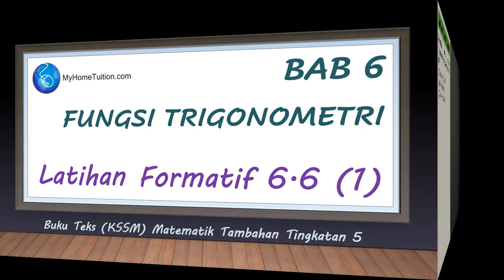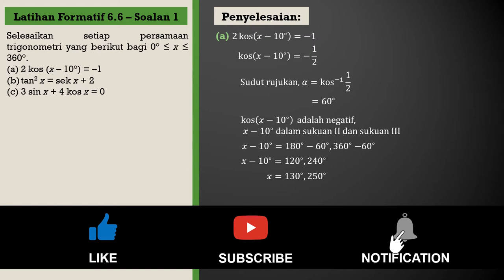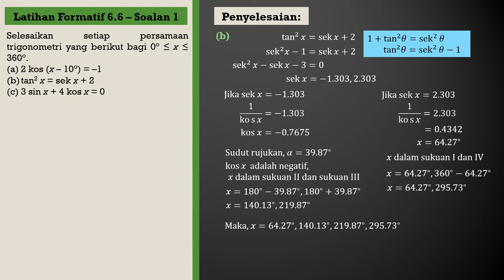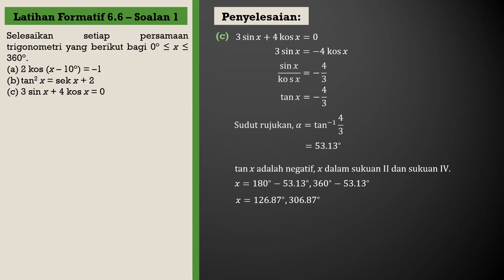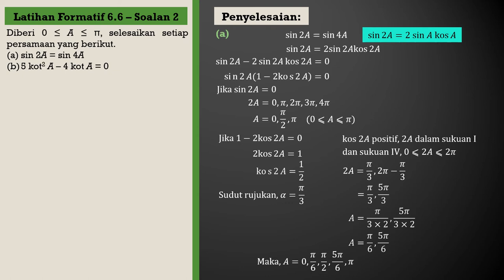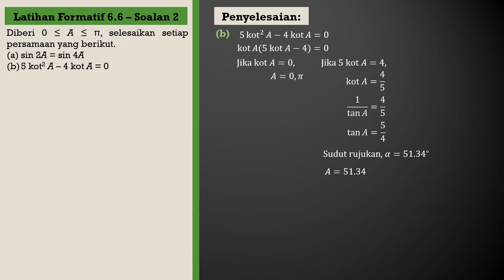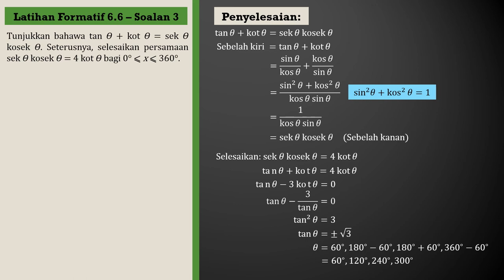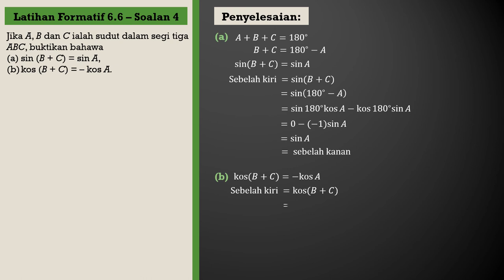Matematik Tambahan Tingkatan 5 KSSM Bab 6 | Latihan Formatif 6.6 (S1 - S4) | Fungsi Trigonometri